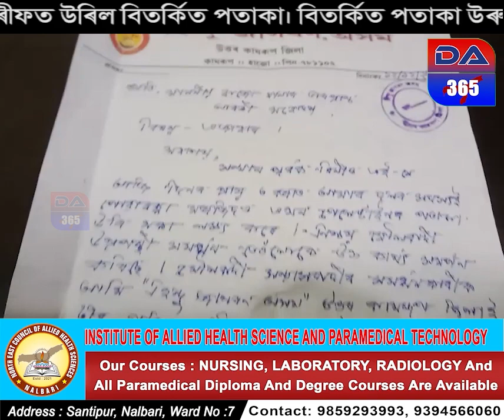হাজোৰ ঐতিহাসিক পোৱামক্কা দৰগাহ শ্বৰীফত উৰিল বিতৰ্কিত পতাকা।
todat assam
today nalbari
nalbarirr khabar
asomar khabar
asomiya news

  ready to help you.